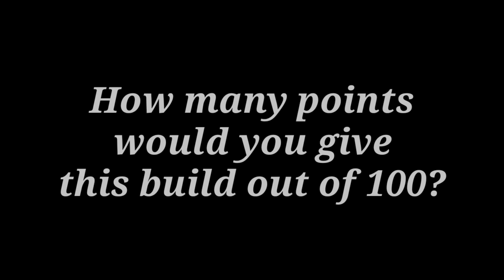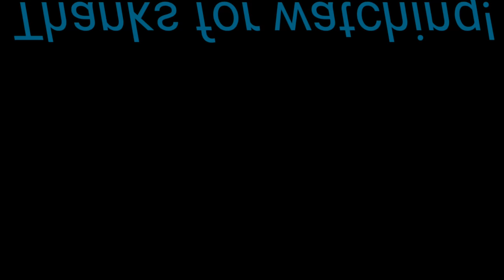Pixel Car Racer: Fully upgraded clean Cadillac Fleetwood Brougham build!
Today I'm gonna be customizing and racing the new Cadillac Fleetwood Brougham which has been added in the newest update in Pixel Car Racer V1.1.15. (Lowrider update)